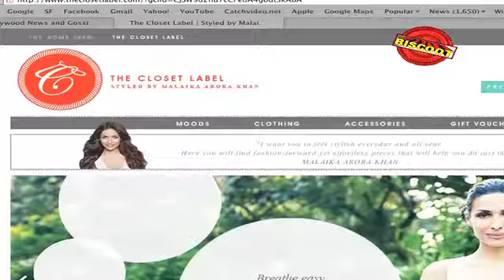Katrina takes on Malaika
Katrina Kaif revealed that Malaika Arora Khan's recently launched website is copy of an international website. To know more watch this video on biscoot.com